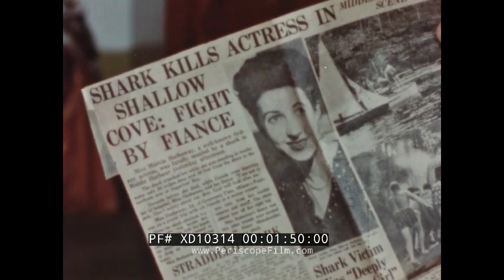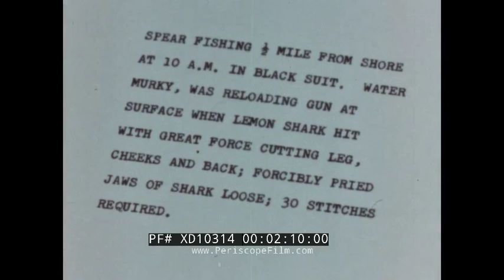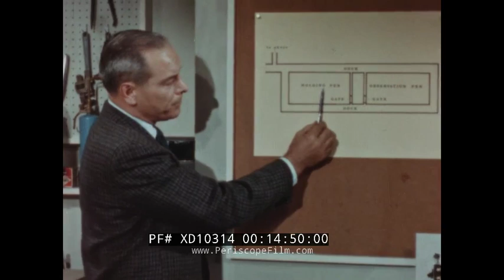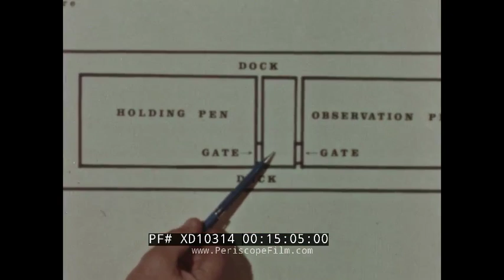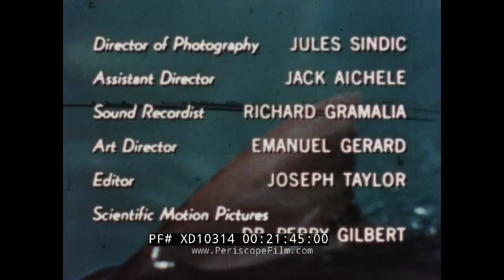ATTACK PATTERNS OF SHARKS 1966 TELEVISION SHOW W/ DR. PERRY GILBERT XD10314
This color educational film is about the Attack Patterns Of Sharks. This is from a series called 'Experiment' and is from 1966.

Opening titles: Net Science presents The Attack Patterns Of Sharks on Experiment, featuring Dr. Perry Gilbert of Cornell, professor of Zoology (:08-1:04). A large shark followed a trawler for a few days and then was finally caught. The contents of its stomach are on display. Sharks eat people as well. Gruesome case files are mentioned (1:05-3:05). Dr. Gilbert sits at his desk. He has been searching all over the world to study the attack patterns of sharks. There are about 250 species of sharks, 35 are dangerous to man. Dangerous sharks like warmer waters (3:06-4:30). A lot of sharks are off the coast of Bimini, 53 air miles east of Miami. Fishermen off the coast. Baited hooks are thrown into the ocean. After a few hours, the hooks that had food are empty, one remaining hook has a tiger shark on it. They maneuver the tiger shark into  retriever so it can be studied (4:31-7:12). A laboratory at the dock is going to look at the shark but they first have to remove the hook from the shark's mouth and not damage the shark or get bit. The shark starts to swim in a pen (7:13-8:40). Dr. Gilbert looks at a shark's brain. The shark smells its way to food. Back in Bimini, Dr. Gilbert performs a smell test for this shark to prove his theory. A sponge soaked with salt water vs a one soaked with juice is conducted and the shark circles and goes after the one with juice (8:41-12:07). An electrode test is to be conducted, first the shark must be put to sleep, the electrode is sutured into the shark while it's asleep. The charm is then placed back into water (12:08-14:18). Questions about a shark's eyes during an attack are discussed. Dr. Gilbert looks at sharks in the pen in Bimini. Another test is conducted to put the shark to sleep and they block the eye of the shark (so the shark cannot see but without hurting the cornea) (14:19-18:03). The shark is woke up and placed in the pen. A chunk of marlin is placed in the pen. The experiment is to see if the shark can find prey without seeing, relying on other senses. Dr. Gilbert films from a shark cage. The shark gets near the prey, over the course of four hours, but doesn't attack. Vision guides a shark to target is the hypothesis (18:04-20:24). At long range, sharks pick up on vibrations. At short range, smell is what lures the shark in
(20:25-21:13). Closing comments followed by end credits (21:14-22:20).

Perry Webster Gilbert (December 1, 1912 – October 15, 2000) was a professor at Cornell University, shark scientist, and former Director of Mote Marine Laboratory. He pioneered the capture and study of live sharks and for several decades was considered one of the world's foremost experts on shark anatomy and behavior. Over the course of his life, Gilbert published two books and approximately 150 scientific papers. As a recipient of both Carnegie and Guggenheim Fellowships and chair of the American Institute of Biological Sciences' Shark Research Panel, Gilbert travelled the world to better learn and understand shark behavior.